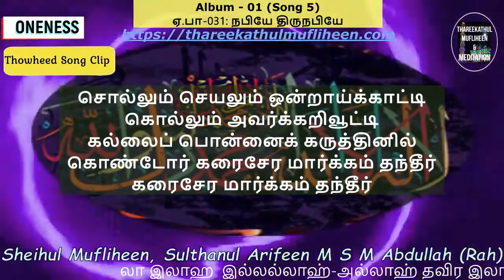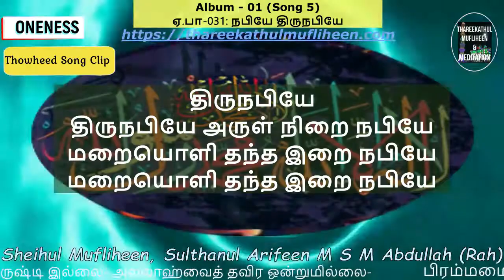Song Clip|கரைசேர மார்க்கம் தந்தீர்| ஏகத்துவ பாடல்கள்|Thowheed tamil Song 31|MufliheenLive 24-7|Yekam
Album - 01  அமுதூறும் தீன் கலிமா
Song-031 நபியே திருநபியே திருநபியே

Clip:
"சொல்லும் செயலும் ஒன்றாய்க்காட்டி
கொல்லும் அவர்க்கறிவூட்டி
கல்லைப் பொன்னைக் கருத்தினில் கொண்டோர்
கரைசேர மார்க்கம் தந்தீர்"